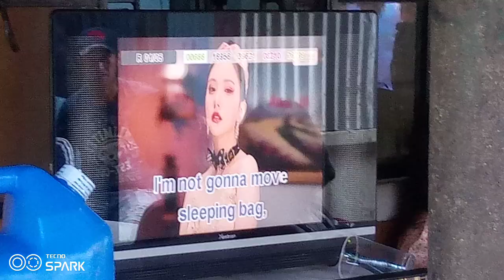platinum karaoke piano 1.5 ver score 83